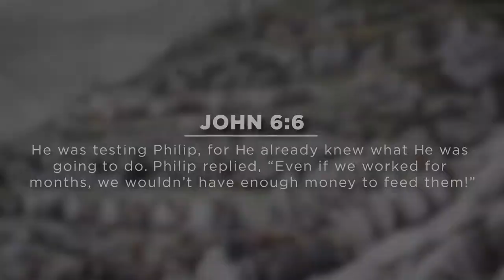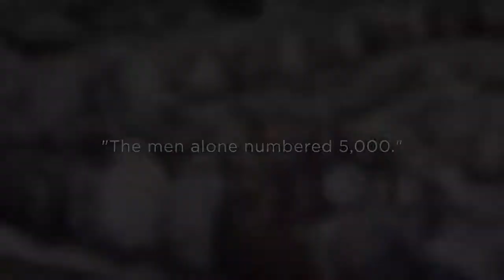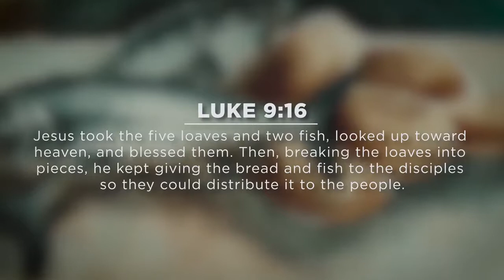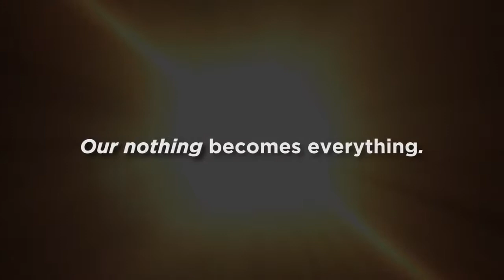The Key: Being Used By God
Don't be afraid when God comes into our life. Listen to the key of being used by God. It's the most amazing thing in the world.